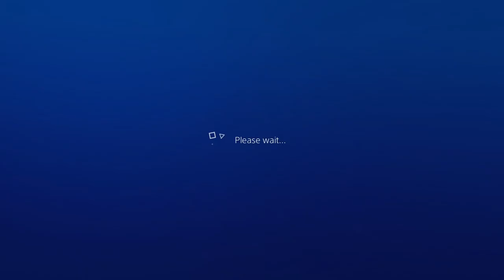Cara Mematikan Auto-Renew pada PS+ di PS4!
oke bang kali ini giwek akan memberikan tutorial bagaimana cara mematikan auto-renewal untuk ps+ karena kalau tiba-tiba kebeli tanpa konfirmasi kan kagak lucu,udah gitu gak bisa direfund lagi XD

PSU : Gardu Listik
VGA : Bawaaan Mobo
FAN : Kipas Turbin
Processor : AMD Athlon x64 0.1 GHz
Motherboard : Motherboard Mati
HDD : Harddisk PS2
Casing : Kardus&Triplek
Monitor : GG 55 inch Curved Edition
Memory: 128MB Cap Tiga Setang
Headset : Samsul Wireless Edition(Emang gak ada kabel,karena digunting)
Mouse: Virtual Mouse
Keyboard: Virtual Keyboard
Kursi: Kursi Taman